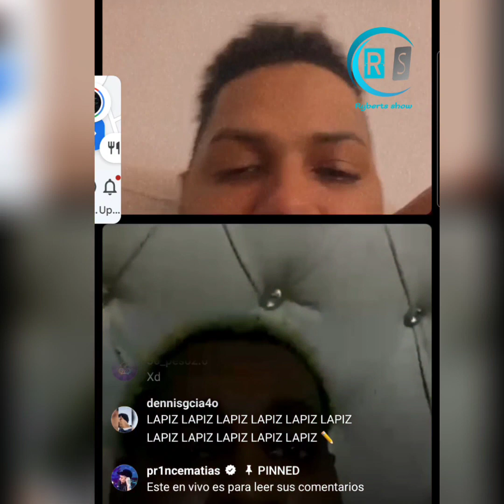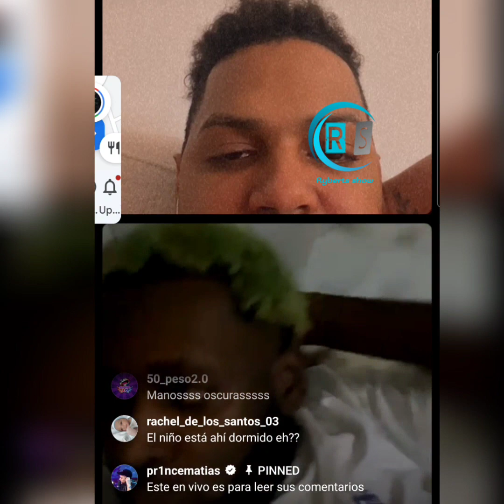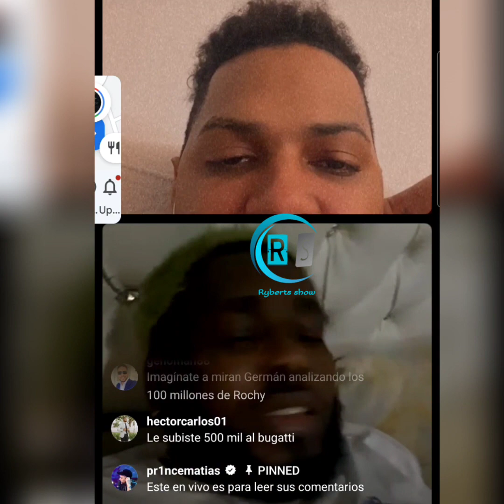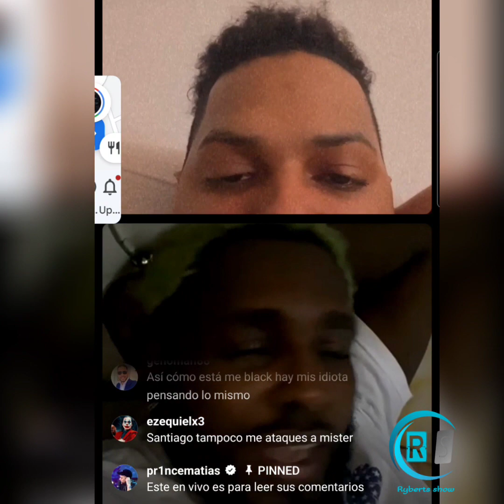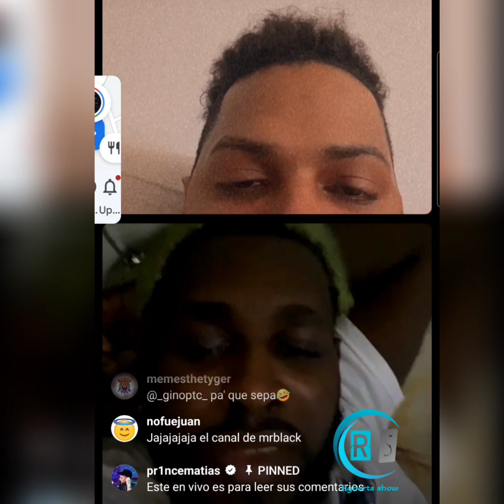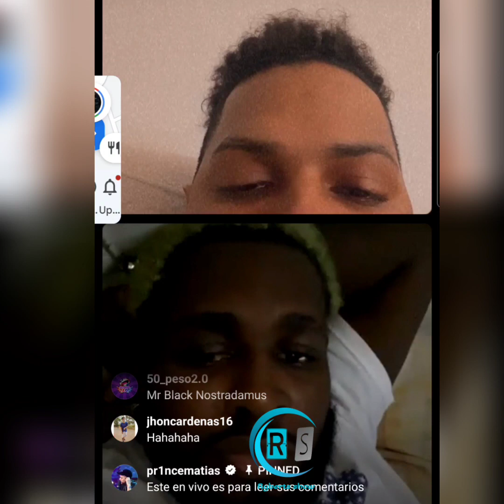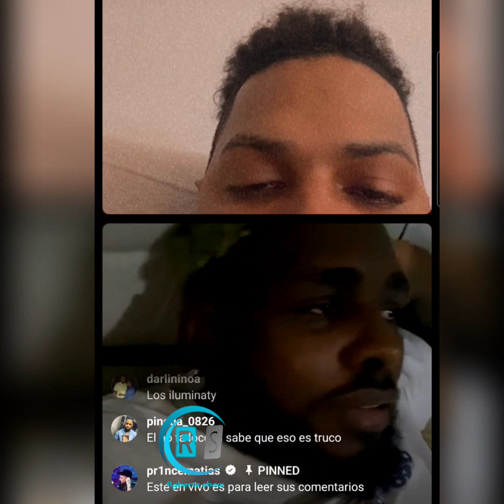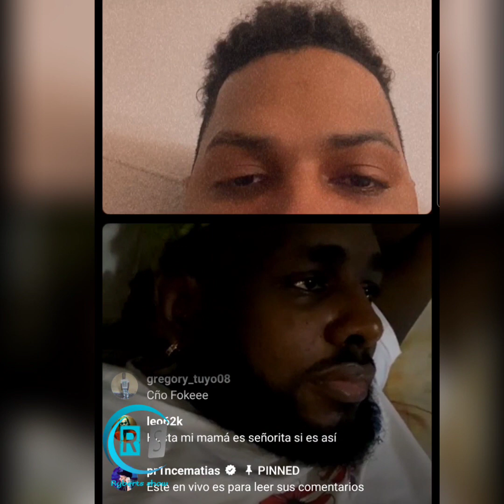Alofoke desmiente rumores de manos negra detrás del caso de Rochy RD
Alofoke el ejecutivo y productor de la cadena de comunicación Alofoke media grupo hoy demostró de que lado está en el caso de Rochy.

Santiago matias desmintió lo que aseguraba el artista Mr Black la fama diciendo que era un caso político. Hay que estar claro que sí alguien sabe lo que pasa realmente es Alofoke.

Niega que Rochy Rd sea resultado de alguien más.

Toodo lo que está pasando es gracias a él mismo,  las fotos están en las redes sociales, pero el fanatismo es más grande que el criterio personal, es más fácil seguir la masa que razonar, a nadie le pasa nada por pasarle...